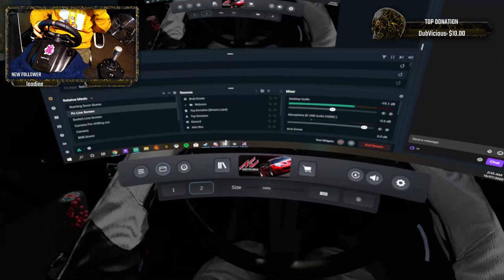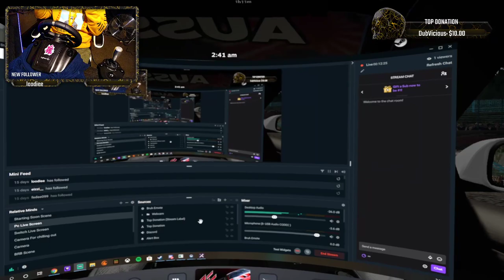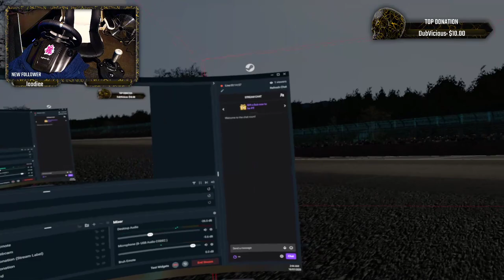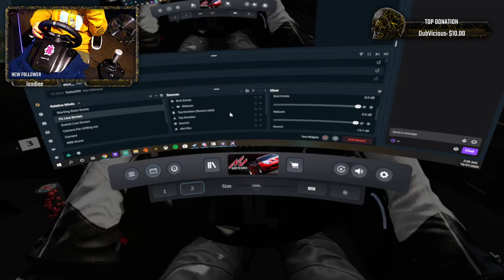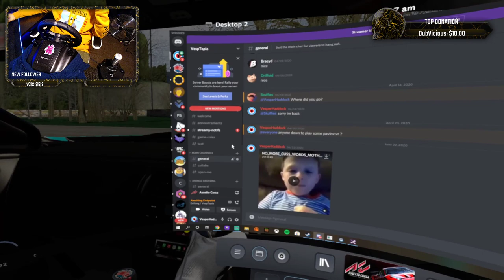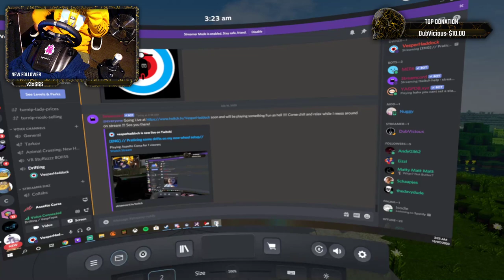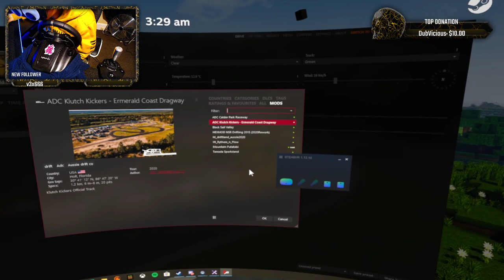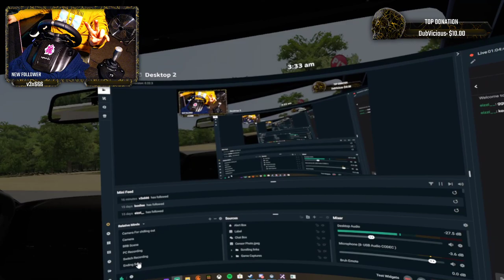[ENG] // Praticing some drifts on my new wheel setup// (Twitch Livestream VOD)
This is just the VOD from my twitch channel while practicing my drifting and messing around at the end.